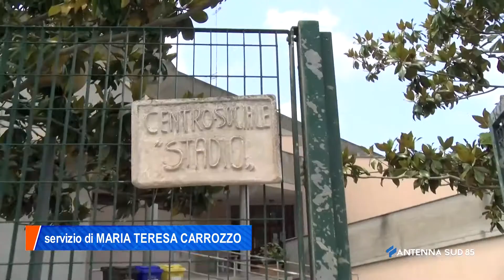08 Giugno 2021 Lecce dal Primo Luglio riapriranno i Centri Anziani